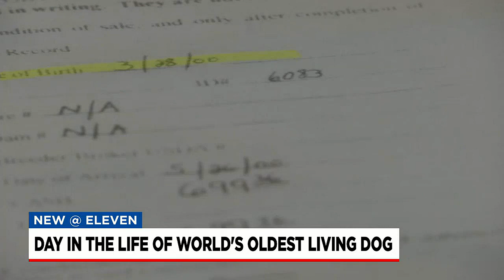An afternoon with the world's oldest living dog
We spent the afternoon with Pebbles to learn more about her